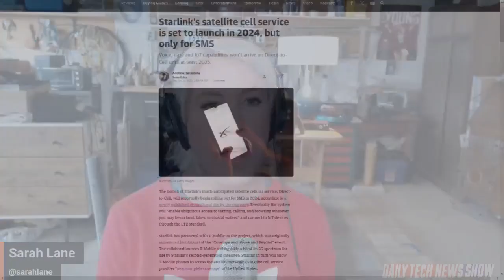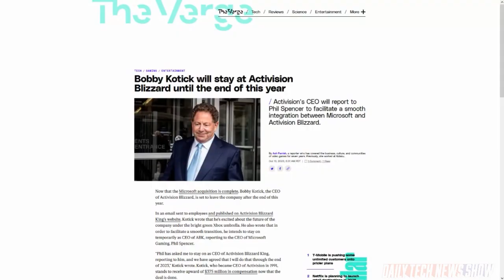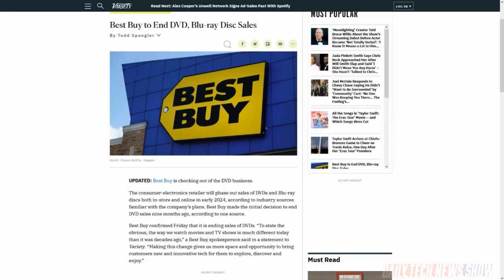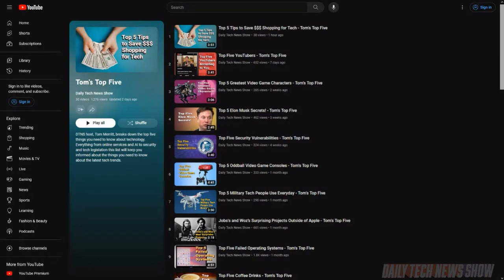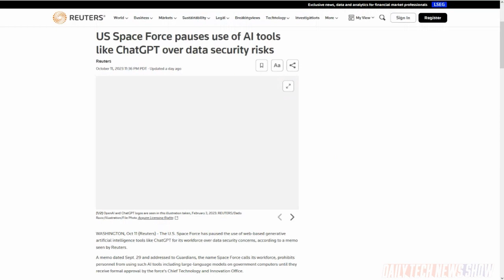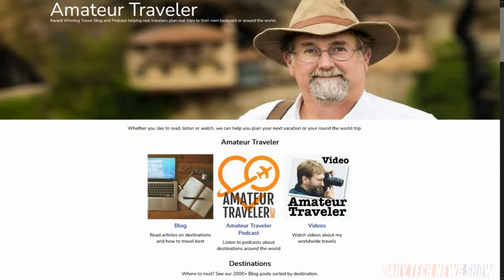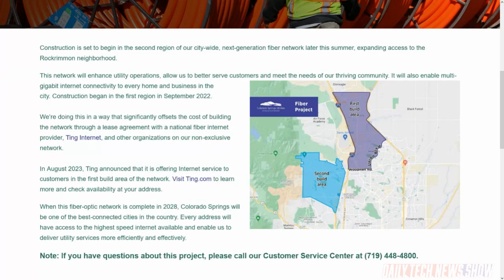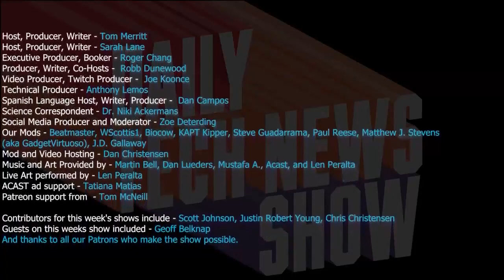Can We Call It MicroBlizzard? - DTNS 4624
Microsoft’s bid to acquire Activision-Blizzard has been accomplished. We share the important things you need to know about the final deal. And Best Buy announced its intention to stop selling physical video media sales early next year.

Starring Tom Merritt, Sarah Lane, Geoff Belknap, Len Peralta, Roger Chang, Joe.

Today’s guest:
Len Peralta

Next guest:
Justin Robert Young